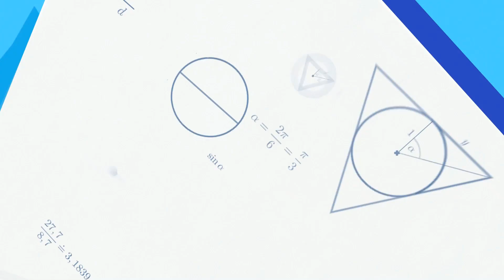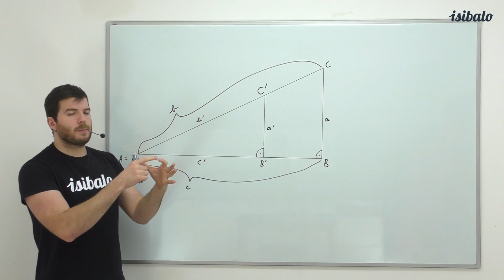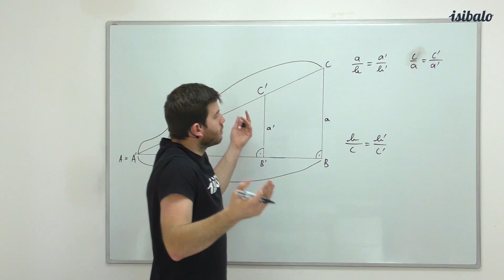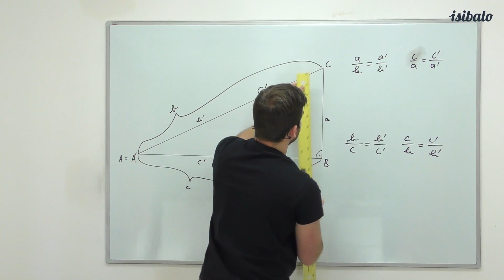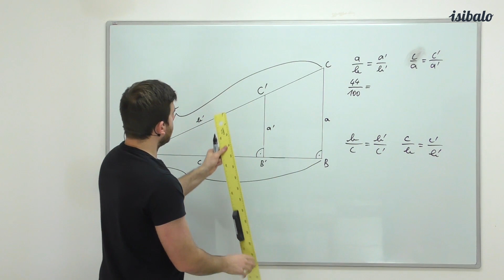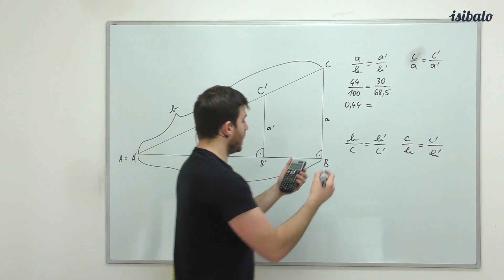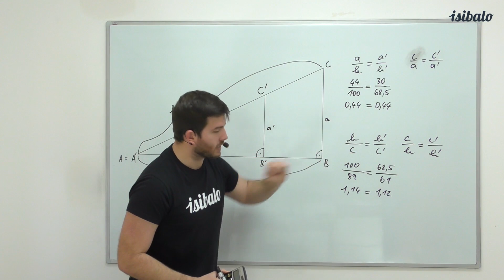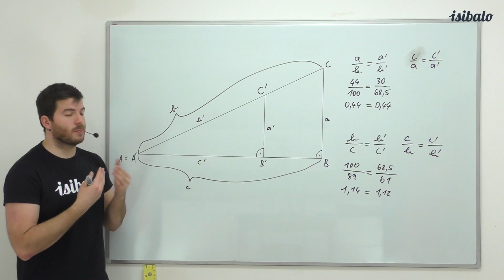1 - Poměry stran (MAT - 9. třída - Goniometrické funkce)